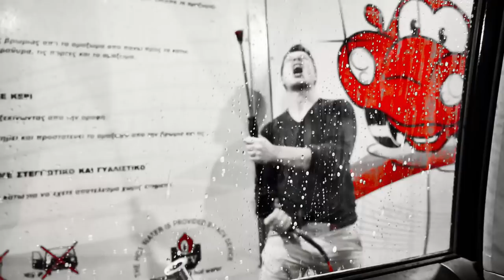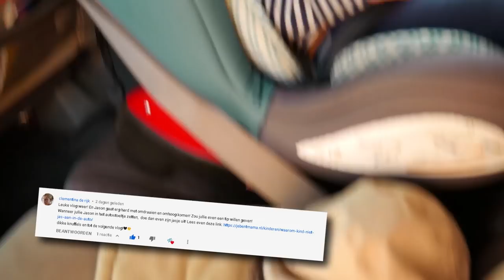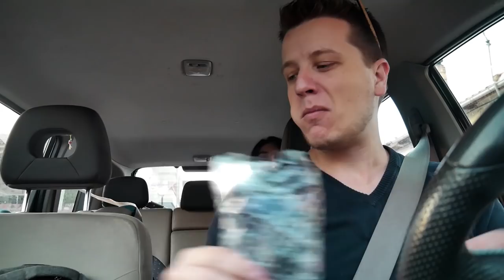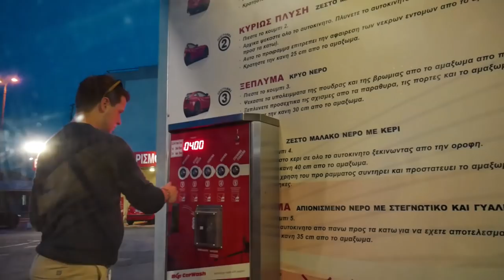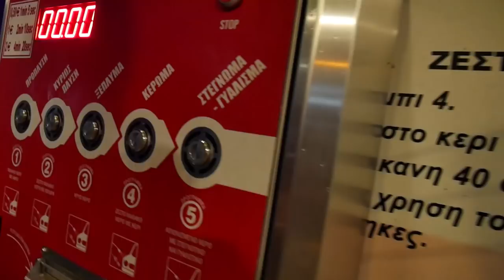DON'T WATCH THIS WHEN HUNGRY | Mouthwatering sweets from Venetia! - Vlog 565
Believe me, when you're not in the mood for a sweet snack yet, you will be at the end of this video!
Mouthwatering sweets from Ζαχαροπλαστείο "βενετία" will make you hungry! We've tried their icecream, baklava and all the nistisimo sweets during the fasting.